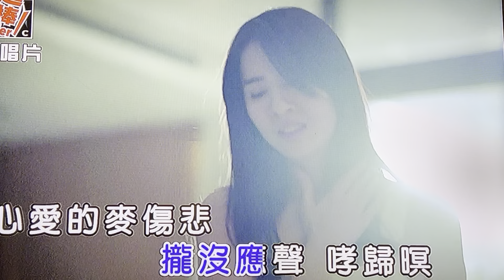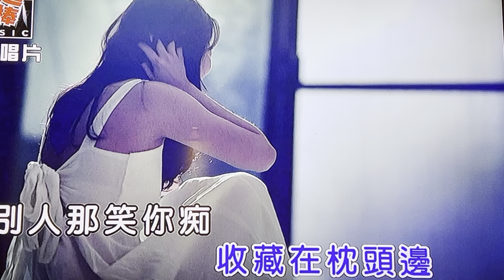K歌：眼中淚 2021 11 27